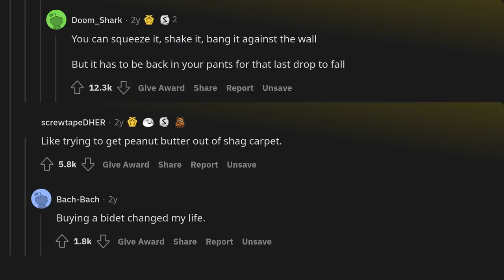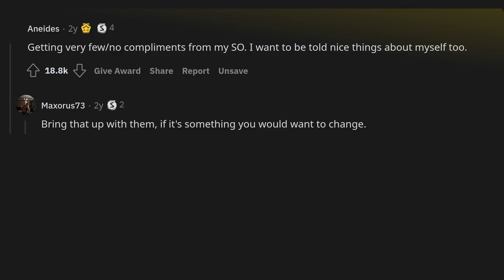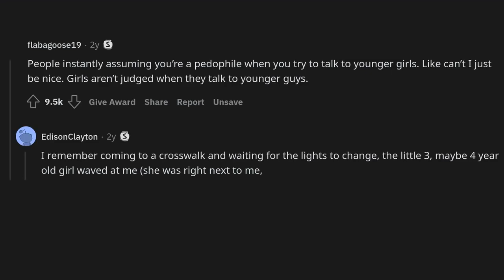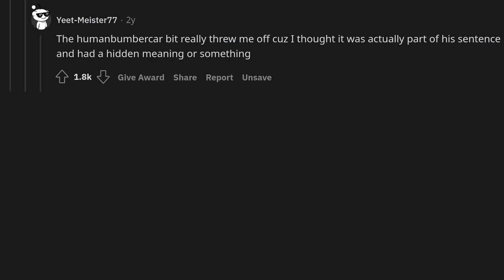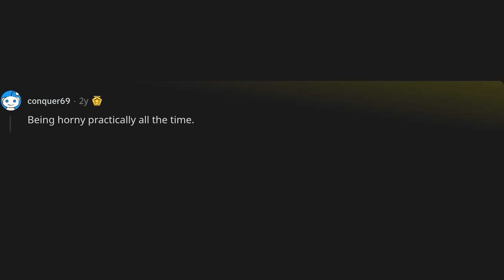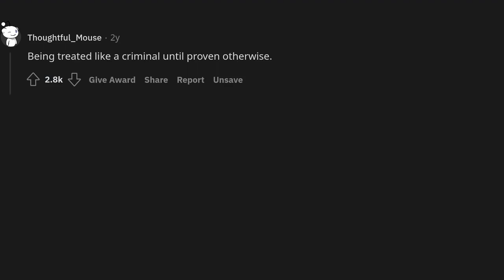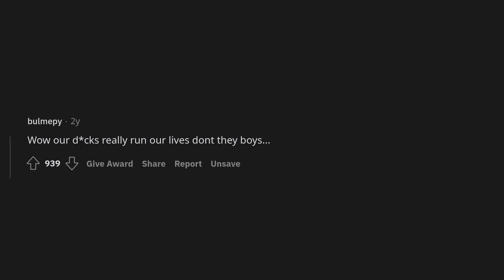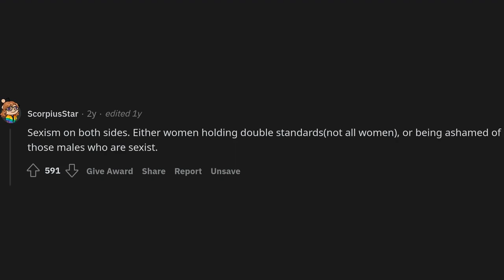What is the most annoying thing about being a guy?